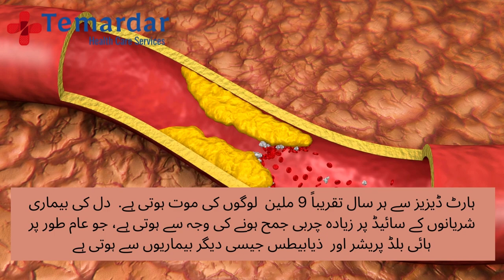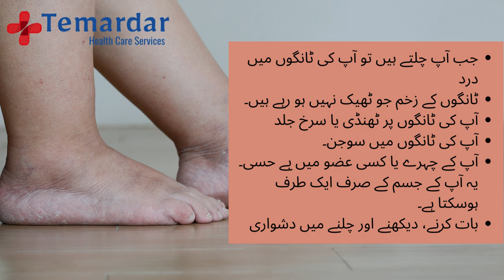Leading cause of death in 2022| کیا آپکو معلوم ہے کہ 2022 میں دنیا میں موت کی سب سے بڑی وجہ کیا تھی؟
Temardar Health Care Services